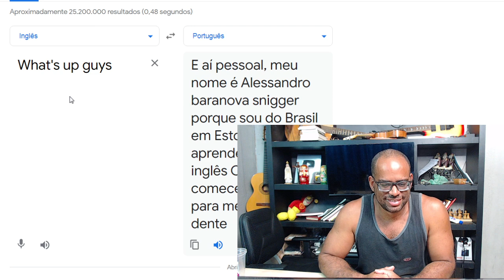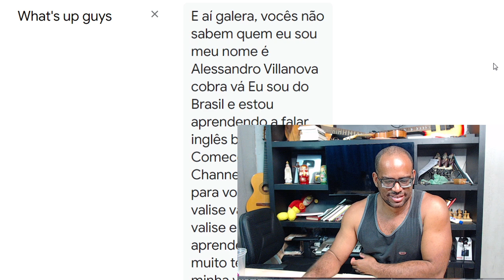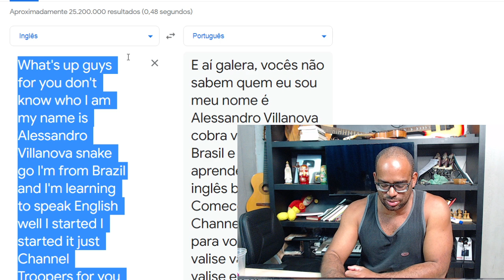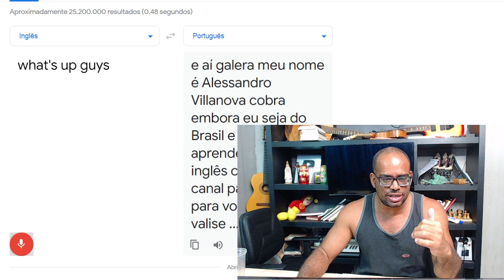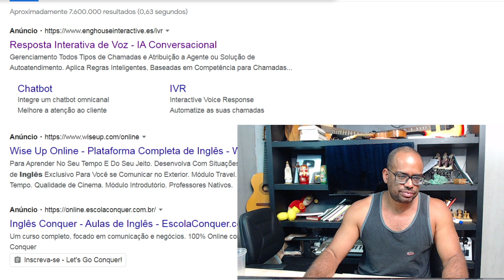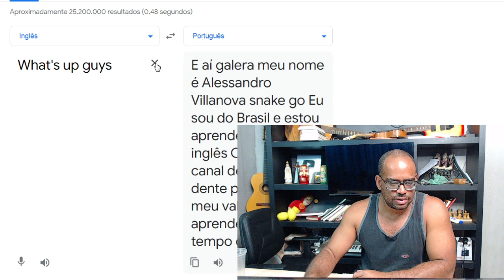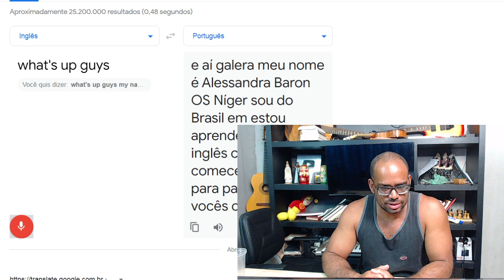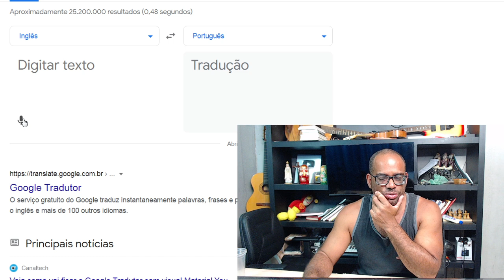A MULHER do Google me TR0LOU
Fala pessoal por favor fortalece no like e deixa um comentário